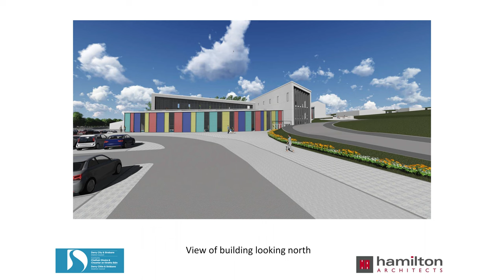Strabane Town Centre Regeneration Project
Derry City and Strabane District Council give an overview of the regeneration plans for Strabane Town Centre.